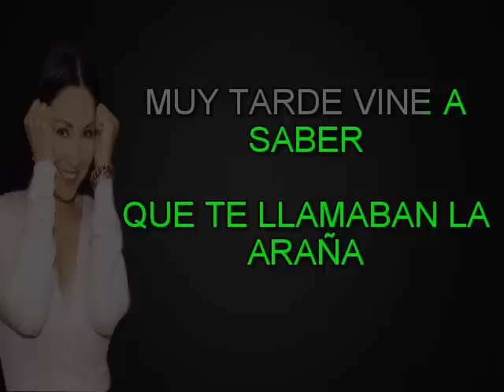LA ARAÑA ANA GABRIEL KARAOKE